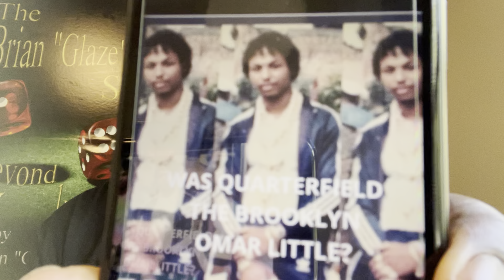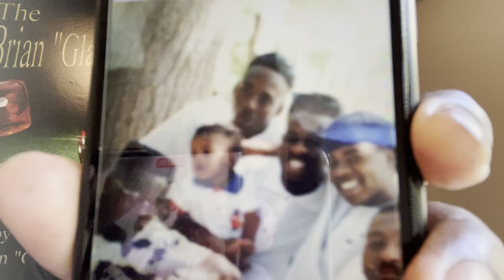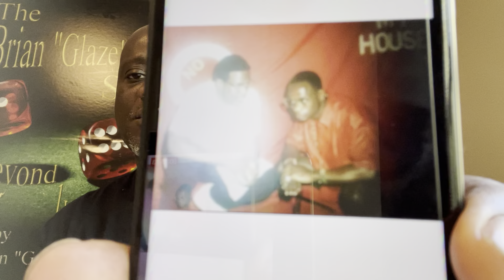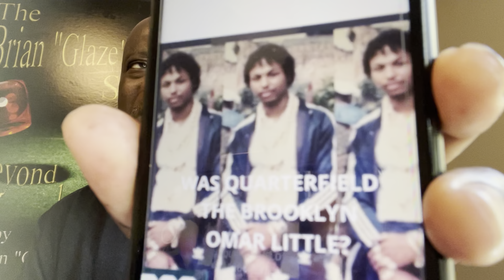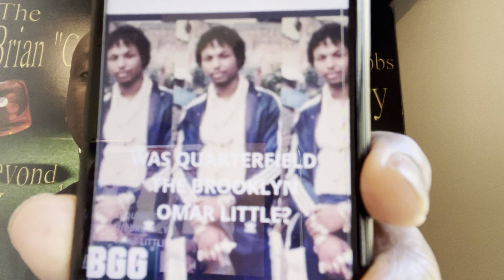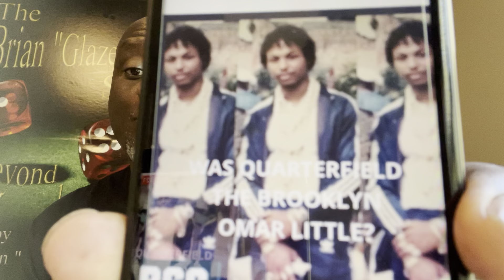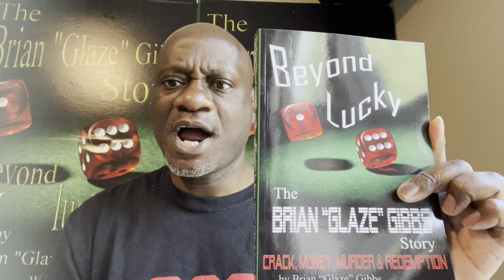BRIAN GLAZE GIBBS “WAS QUARTERFIELD THE OMAR LITTLE OF BROOKLYN?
BRIAN GLAZE GIBBS “WAS QUARTERFIELD THE OMAR LITTLE OF BROOKLYN? FROM A STICKUP STANDPOINT “QUARTERFIELD WAS NOT GAY”
For months I have been receiving a large amount of inquiries in regards to Quarterfield? Here we go.